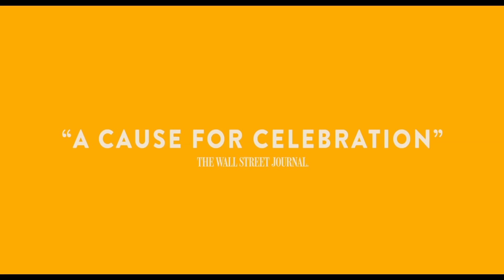Lady Bird TV Spot - Give Thanks (2017) | Movieclips Coming Soon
Lady Bird TV Spot - Give Thanks (2017): Check out the new TV spot starring Saoirse Ronan, Odeya Rush, and Timothée Chalamet! Be the first to watch, comment, and share clips and behind the scenes dropping @MovieclipsComingSoon.

Marion McPherson, a California nurse, works tirelessly to keep her family afloat after her husband loses his job. She also maintains a turbulent bond with a teenage daughter who is just like her -- loving, strong-willed and deeply opinionated.